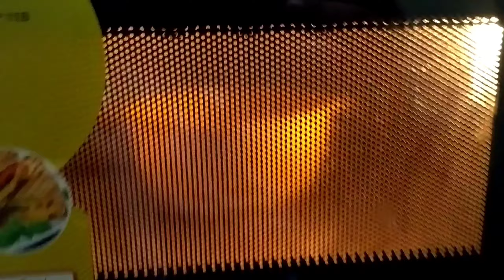Acese bhe log he 😶 / there are people like this also / mistriyousmoto / vlogs / blogs